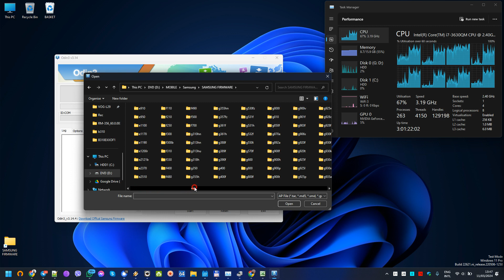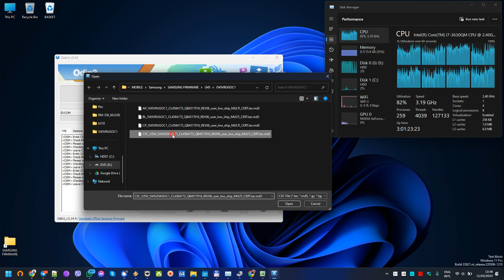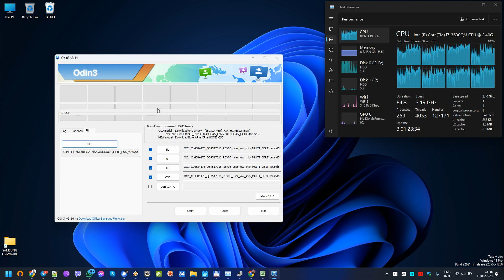Samsung SCH-I545 Galaxy S4 CDMA download firmware I545VRUGOC1 I545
AP_I545VRUGOC1_CL4584173_QB4517016_REV06_user_low_ship_MULTI_CERT.tar.md5
BL_I545VRUGOC1_CL4584173_QB4517016_REV06_user_low_ship_MULTI_CERT.tar.md5
CP_I545VRUGOC1_CL4584173_QB4517016_REV06_user_low_ship_MULTI_CERT.tar.md5
CSC_VZW_I545VZWGOC1_CL4584173_QB4517016_REV06_user_low_ship_MULTI_CERT.tar.md5
JFLTE_USA_VZW.pit

  FLASH INSTRUCTIONS:
  1. Choose correct flash file(s).
  2. If you have PIT file chosen, then you must check 'Repartition' option.
  3. Check flashing options if needed (Repartition, EFS clear, Boot update).
  4. Power on the phone in download mode (turn off phone, press vol.down + home + power).
  5. Connect the phone to PC with USB cable, install drivers if needed.
  6. Press 'Flash' button.
Done with Samsung Tool PRO v.29.5

Description regio and language
AW - Hungary, cs, de, en, fr, hu, it, pl, sl
AZ - France, de, en, es, fr, it, nl, pt, tr
BD - Cyprus, Greece, de, el, en, es, fr, it, pt, tr
BY - Greece, el, en, fr
CB - Poland, cs, de, en, fr, hu, it, pl, sl
CE - Benelux, de, en, es, fr, it, nl, pt, tr
DB - Vietnam, en, vi
DC - Thailand, en, th
DD - India, en, hi
DT - Australia, en, id, ms, vi, zh
DX - Indonesia, Malaysia, Philippines, Singapore, Vietnam, en, id, ms, th, vi, zh, ta
DZ - Malaysia, Singapore, en, zc, id, ms, ta
JA - South Africa, de, en, es, fr, it, nl, pt, tr
JC - Algeria, Morocco, Nigeria, South Africa, Tunisia, de, en, es, fr, it, nl, pt, tr, ar
JP - Arabic, ar, en, fr, fa, ur
JR - Arabic, ar, en, fa
JW - West Africa, en, de, es, fr, nl, pt, yo
JX - Algeria, Egypt, Iran, Iraq, Kuwait, Morocco, Nigeria, Oman, Pakistan, Saudi Arabia, South Africa, Syria, Tunisia, Turkey
KA - Turkey
ME - France, en, fr
MT - Switserland, de, en, es, fr, it
MY - Italy, de, en, es, fr, it, nl, pt, tr
NH - Latvia, en, lv, ru
PO - France, de, en, es, fr, it, nl, pt, tr
PU - Russia, en, ru
UB - Brazil, en, es, pt
XA - Austria, France, Germany, Italy, Netherlands, Switzerland, United Kingdom, de, en, es, fr, it, nl, pt, tr
XB - Denmark, Norway, Sweden, da, de, en, fi.fr, nl, no, sv
XC - Portugal, Spain, de, el, en, es, fr, it, pt, tr
XD - Croatia, Czech, Hungary, Slovakia, cs, de, en, fr, hu, it, pl, sk, hr
XF - Bulgaria, Croatia, Romania, bg, en, hr, hu, mk, ro, sl, sr
XP - UK, France, Italy, Spain, Netherlands, Poland, Portuguese, Turkey
XW - Austria, Belgium, France, Germany, Hungary, Italy, Spain, United Kingdom, de, en, es, fr, it, pt, tr, pl
ZC - China, Hong Kong, en, zh-s, zh-t
ZH - Hong Kong, en, zh
ZS - China, Hong Kong
ZT - Taiwan, en, zh